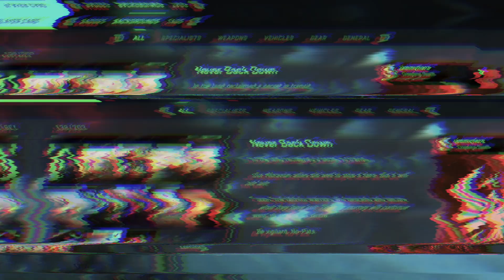Battlefield 2042 NEW 'Reclaimed' Easter Egg Unlock Guide!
Let's take a quick look on how to get the battlefield 2042 'reclaimed: never back down' easter egg player card in the new Season 5!